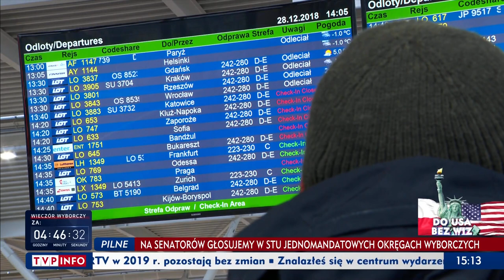Już w przyszłym roku na wakacje do USA bez wizy :)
PLL LOT od 5 sierpnia 2020 r. uruchomi bezpośrednie rejsy z Warszawy do San Francisco